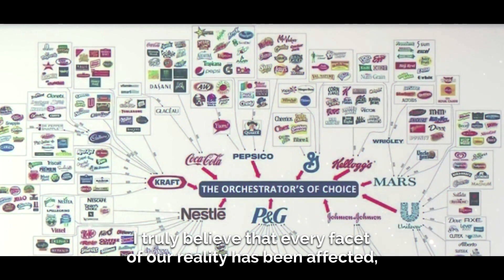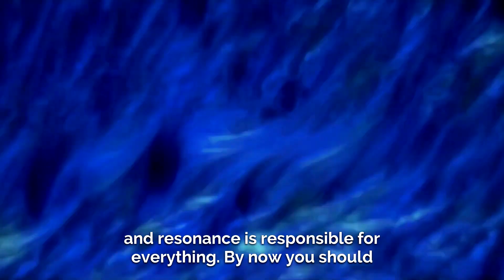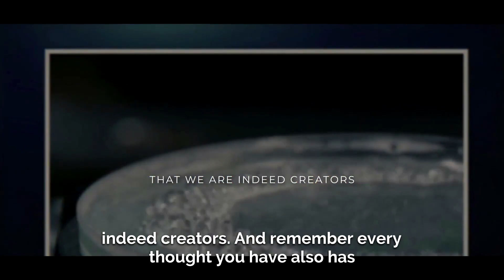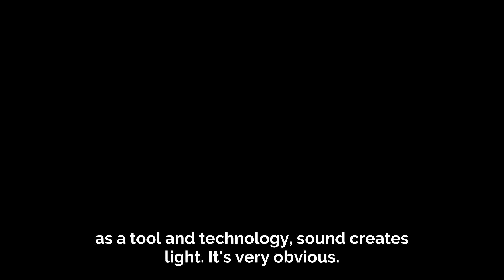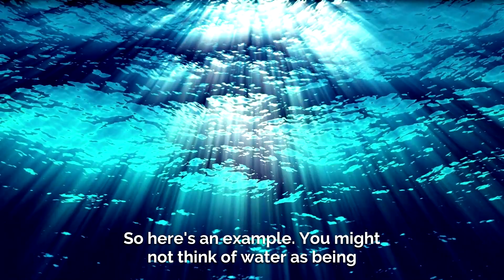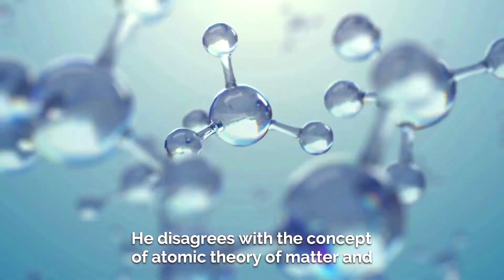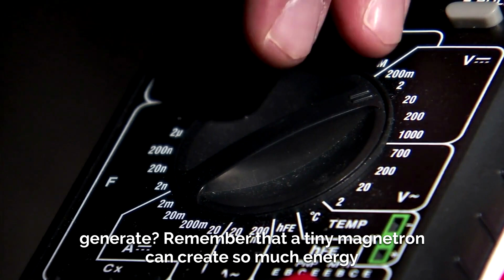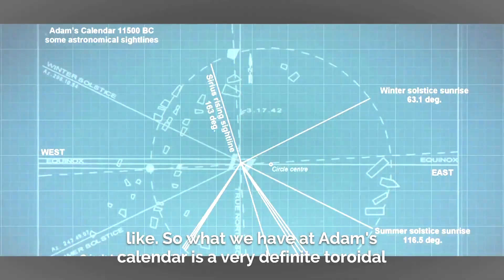Most People Dont Even Realize Whats Around Them WATCH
Anonymous official -channel video.
Sound  is the key to everything.